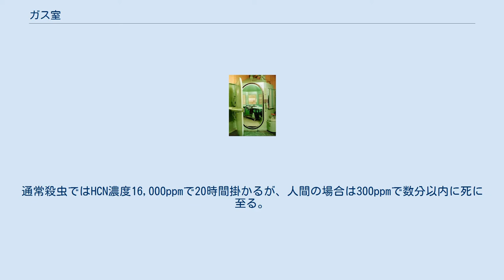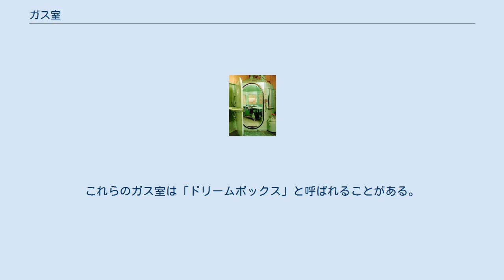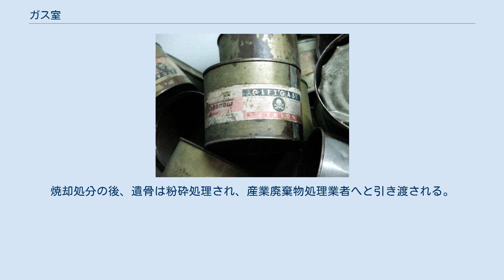ガス室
アメリカ、サン・クエンティン州立刑務所のガス室 ガス室（ガスしつ）は毒ガスによって中に入れられたものを殺傷する密閉された部屋。
 チクロンBを封入した缶 珪藻土にシアン化水素が染み込ませてある ナチス・ドイツが絶滅収容所でホロコーストとしてユダヤ人等に用いたとされる。
使用されたのは、主に燻蒸殺虫剤のチクロンBで天井の穴から投げ込まれたとされ、犠牲者が死に絶えるまで、20分ほどだったという。
 なお、「チクロンBは殺虫剤に過ぎず、連続的大量殺人は不可能である。ナチスによるユダヤ人殺害にガス室は用いられていない」と主張する者も存在する（ホロコースト否認の項を参照）。
 しかしながらチクロンBは青酸系の無人状態と使用後の長時間の換気を厳守する前提で燻蒸するための殺虫剤であり、昆虫より人間に対しての毒性は極めて高い。
通常殺虫ではHCN濃度16,000ppmで20時間掛かるが、人間の場合は300ppmで数分以内に死に至る。
 また、ルドルフ・ヘスの副官だったカール・フリッチュ大尉は拷問されながら、3マルク50ペニヒで購入されたチクロンB、1キログラムで、200人を殺害出来たと述べている。
 ガス室による死刑を採用していたアメリカの州 ガス室による死刑を行ったことがない 最近まで行われていた 直接的な方法としては行っていない アメリカ合衆国のいくつかの州では、ガス室による死刑を執行している。
死刑囚は密閉されたガス室内の椅子に固縛され、外部操作によって椅子の下に置かれた硫酸容器の中に青酸ナトリウムが落ちると、青酸ガスが発生し、死刑囚を死に至らしめる。
あらかじめ装着された長い聴診器により、外部から医師が死を判定する。
判事や許可を受けた報道関係者に見えるように、ガラスの大きな窓を備えている。
 1979年公開のアメリカのモンド映画「ジャンク 死と惨劇」には、実際の死刑囚に対するガス処刑風景が記録されており、処刑時の死刑囚の様子を見ることが出来る。
 執行後のガス室は壁面に付着した青酸ガス成分を除去するため、毎回の洗浄作業が必要となる。
この作業に対する防護措置、危険手当、各種消耗品等の負担は大きく、現在のアメリカにおいて最もハイコストな死刑方法である。
実際、1977年の死刑再開以降、ガス室による処刑で執行されたのは11件であり、1999年3月3日のアリゾナ州でのドイツ国籍を有するウォルター・ラグランドの執行を最後にアメリカ国内で行われていない。
 家畜を安全、能率的かつ安価に屠殺するためガス室が使用されている。
 また、飼い主に捨てられた犬猫などのペット動物を殺処分する場合に用いられることもある。
有毒ガスではなく二酸化炭素を用いるケースが多い。
動物は充満した二酸化炭素により、イヌでは30〜40％CO2と酸素により1、2分間で麻酔導入され、ネコでは60％CO2の吸入で45秒後に意識を消失し、5分以内に呼吸が停止する（酸素欠乏症）。
これらのガス室は「ドリームボックス」と呼ばれることがある。
二酸化炭素の使用は米国獣医学会においても適切な手段のうちのひとつとされる。
死亡後の遺体はそのまま焼却炉へと落とされ、焼却処分される。
焼却処分の後、遺骨は粉砕処理され、産業廃棄物処理業者へと引き渡される。
このような方法に対して反対する者もいる。